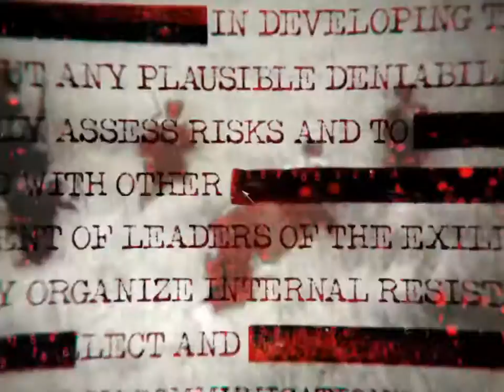Call of Duty: Black Ops 4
Call of Duty: Black Ops 4Call of Duty Black Ops 4 Walkthrough Gameplay Part 1 includes a Review, Intro and Specialist HQ Campaign Gameplay Part 1 of COD Black Ops 4 on PS4 Pro, Xbox One X and PC. This Call of Duty Black Ops 4 Gameplay Walkthrough will include a Review, Zombie Maps, Voyage of Despair, IX and Blood of the Dead, DLC and the Ending.

Call of Duty: Black Ops 4 (stylized as Call of Duty: Black Ops IIII) is an upcoming multiplayer first-person shooter developed by Treyarch and published by Activision. It is scheduled to be released worldwide for Microsoft Windows, PlayStation 4 and Xbox One. It is a sequel to the 2015 game Call of Duty: Black Ops III and will be the fifth entry in the Black Ops subseries, and the 15th main installment in the Call of Duty series overall.

Call of Duty: Black Ops 4 is a multiplayer first-person shooter video game. Unlike previous titles in the Call of Duty series, Black Ops 4 is the first entry to not feature a traditional single-player campaign, and contains only Multiplayer, Zombies and a new battle royale mode called Blackout. Zombies returns as the cooperative multiplayer mode for Black Ops 4. Black Ops 4 will feature a battle royale game mode called Blackout which will serve as a stand-in for the campaign mode.

Black Ops 4 is also the first game to feature two distinctive, separate storylines for Zombies. At launch, the game features three on-disc maps: "Voyage of Despair", which takes place on the RMS Titanic; "IX", which takes place in an Ancient Rome arena; and "Blood of the Dead", a soft-remake of the Black Ops II map "Mob of the Dead", taking place once more in Alcatraz Federal Penitentiary. The former two maps form the new "Chaos" storyline, and star a new cast of characters: Scarlett, Shaw, Diego and Bruno; while "Blood of the Dead" returns to the original "Aether" storyline established in the previous Black Ops games, and stars the four original characters (Dempsey, Nikolai, Takeo, Richtofen; also known collectively as Primis). A fourth map, titled "Classified", is included in the special editions of the game and the "Black Ops Pass" at launch, and is a remake of the Black Ops map "Five", featuring the original incarnation of Primis (known as Ultimis) as the playable characters.
Full Walkthrough of Call of Duty: Black OPS single player campaign in 60FPS, 1080p HD, maximum graphical detail and no deaths.